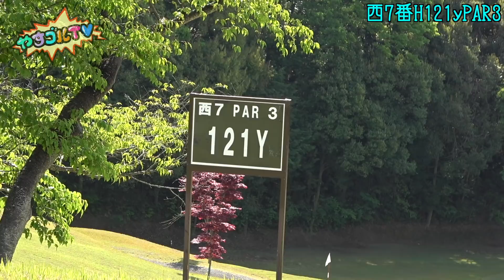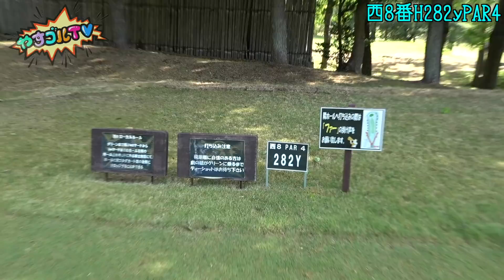【あうさん…】バンカーが手前にあるグリーンはどう攻める?あうさんのアプローチに注目!【サイコパスラウンド③】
やすゴルTVプレミアムコンペのお申し込みはこちら⬇︎

今回は、サイコパスラウンド３話目です！
この回で前半が終了しました！
今のところやすの調子はいい感じです！